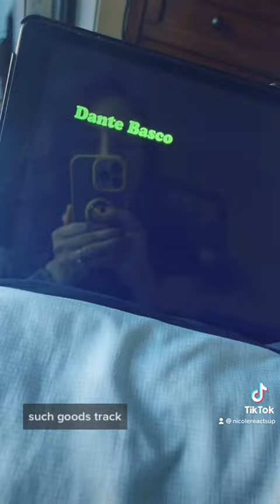But I’m A Cheerleader- Kissing Your Boyfriend with Eyes Wide Open? [RECAP PART 1]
But I'm a Cheerleader is a 1999 American satire comedy romantic teen film directed by Jamie Babbit in her feature directorial debut and written by Brian Wayne Peterson. Natasha Lyonne stars as Megan Bloomfield, a high school cheerleader whose parents send her to a residential in-patient conversion therapy camp to "cure" her lesbianism. The supporting cast includes Clea DuVall, Cathy Moriarty, RuPaul, and Melanie Lynskey. The film, which has developed a cult following, is noted for its satirical style and is generally considered to be one of the best LGBT films ever made.